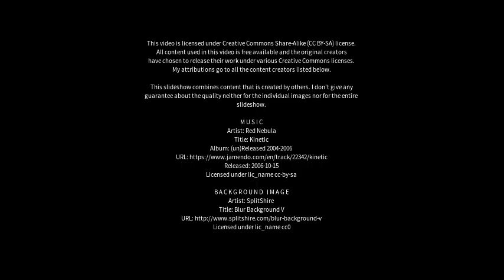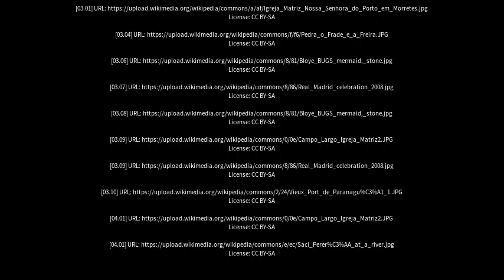Best places to visit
Best places to visit - Peabiru (Brazil) Best places to visit - Slideshows from all over the world - City trips, nature pictures, etc.